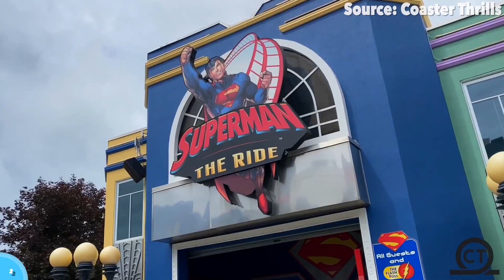Top 10 BEST Rides at Six Flags New England (2023) | Springfield, Massachusetts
Here are our top 10 rides at Six Flags New England in 2023, constructed from all of our opinions, people's reviews and research from the web. So I hope you enjoy the video and we would love to see your list down below :)
CHANNELS USED IN VIDEO
TIME STAMPS
Intro 0:00
Flashback 0:04
Thunderbolt 0:52
SUPERGIRL Sky Flyer 1:38
THE RIDDLER Revenge 2:26
THE JOKER 4D Free Fly Coaster 3:13
HARLEY QUINN Spinsanity 4:04
Scream 4:54
BATMAN THE DARK KNIGHT 5:43
SUPERMAN The Ride 6:29
Wicked Cyclone 7:16